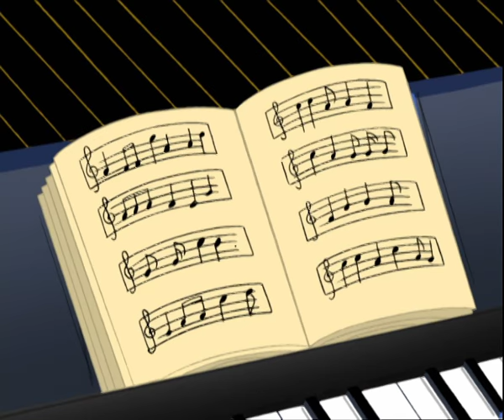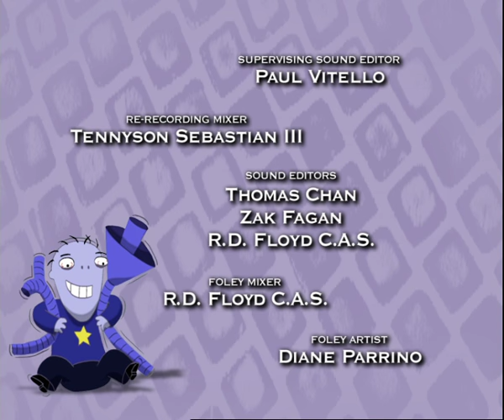Grandma's Piano - The Cramp Twins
Mrs. Cramp’s mother comes for a visit, bringing a baby grand piano with which she hopes to find out whether there’s an ounce of talent or culture in her grandchildren. The old lady is thoroughly unpleasant to everyone, complains about everything and ignores Mrs. Cramp, who wants desperately to please her. She mistakes Tony Parsons for her son-in-law, causing Mrs. Cramp to  introduce her husband as the piano teacher when he arrives home  for dinner. In the end, Lucien’s stilted rendition of Brahms’ Lullaby almost drives Grandma out of the house, but when Wayne throws Tony into the piano and begins banging away at it, it’s music to Grandma’s ears. To everyone’s horror, she decides to extend her visit indefinitely.